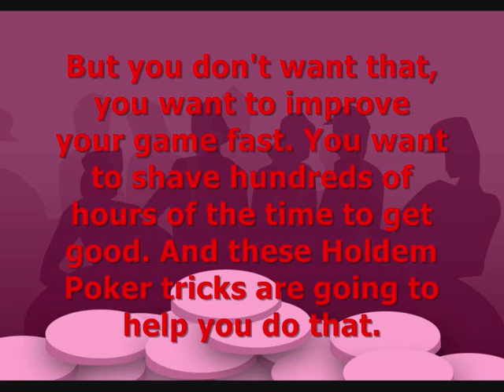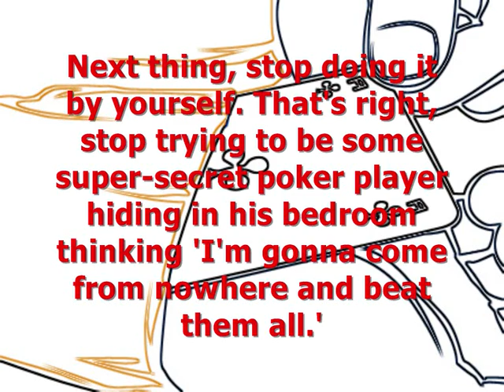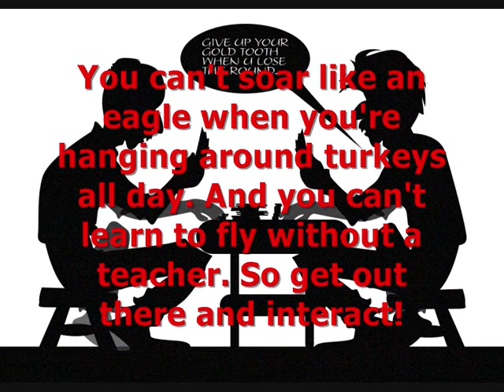Hold Em Poker Tricks - 3 New Tricks That Improve Your Odds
Hold Em Poker Tricks You can improve your odds of winning with these Hold Em Poker tricks. When you improve your odds you will make a lot more money over time. Read this article now to discover how.